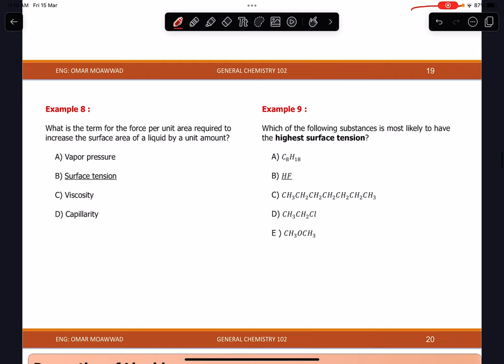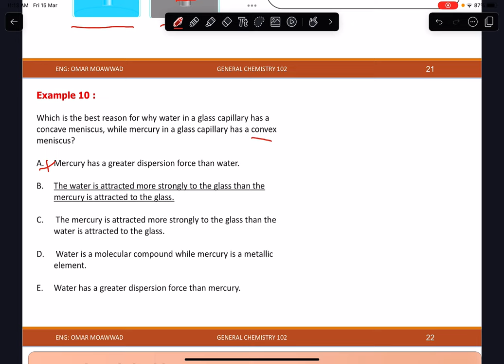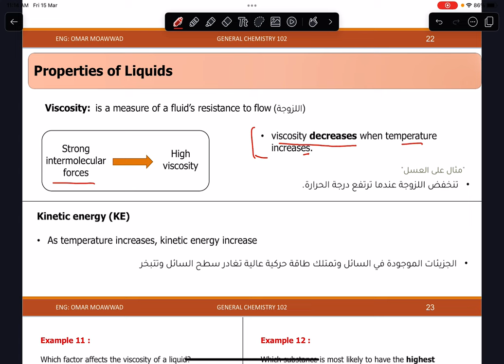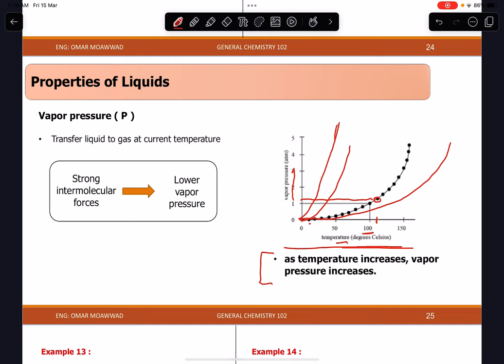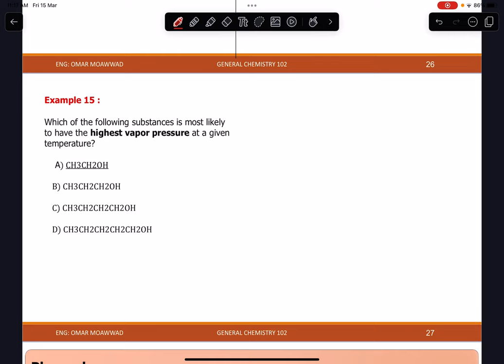شرح كيمياء 2 Ch11 part 3